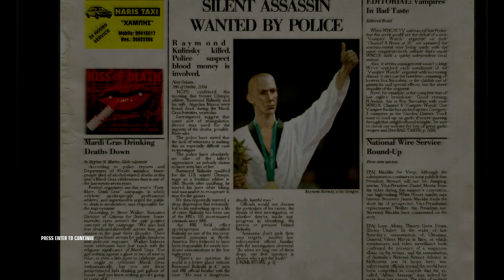Hitman 4: Blood Money: A Murder of Crows (PRO | SA | TO | Cutscenes)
Hitman Blood Money's fifth level, A Murder of Crows.
Gameplay at 3:30
No commentary

-Professional difficulty
-Silent Assassin rating
-Targets only
-Includes cutscenes

Fuck this level.
It has some great ideas, but let me emphasize that the delivery guy and Raymond randomly take one of three routes/positions.
From there, Angelina seemed to randomly avoid stepping under the piano to an almost spiteful extent.
All in all, it was such a seemingly luck based affair to accident only the targets (specifically Raymond, who couldn't be shoved off his perch without witnesses in at least one of the positions, form what I can tell) that I just said screw it and aimed for a fiber wire based approach.
This wasn't helped by the fact that to accident more than a few you'd NEED to hold them hostage with a pistol or SMG, which breaks a bit of a personal rule I've brought along so far of simply not using guns as much as possible. This is made worse by how iffy pushing them off of a ledge is.
On top of all that, the intro video didn't seem to want to record at a consistent fps for no apparent reason, so apologies on the low framerate towards the end, it couldn't be helped.
All in all, I'm less than happy with this one, but here's hoping future levels end up being satisfyingly worth it.
PS. If you intend to run this level yourself, a tip.
The float in the middle of the level with the VIP on it serves as a wonderful clock of sorts for when people are where, so to speak. It IS a redeeming factor about this level.